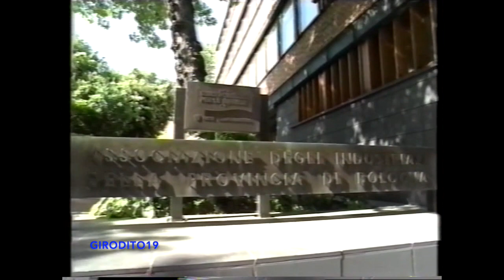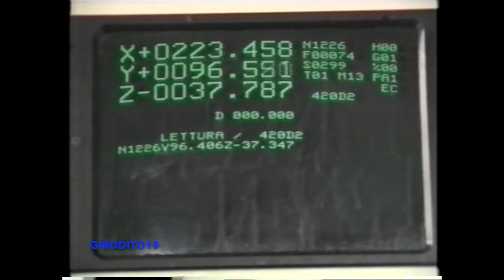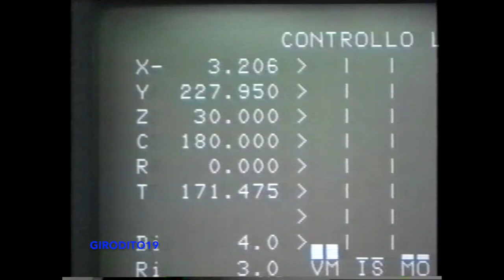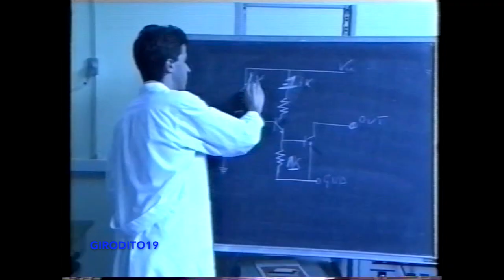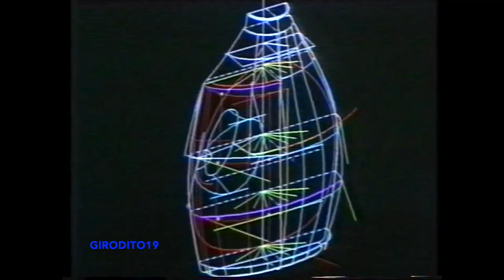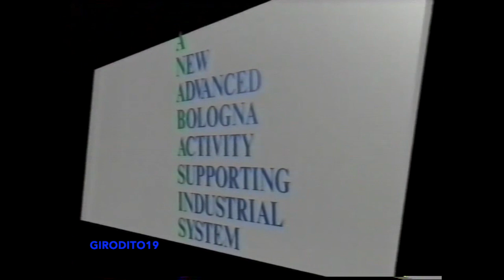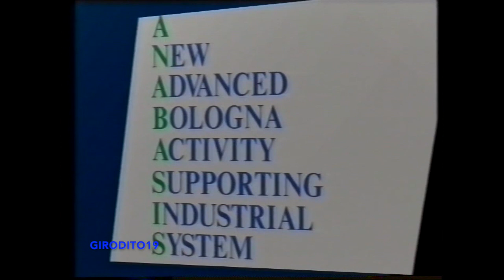Assoindustria Bologna - Il Progetto Anabasis per Bologna nei primi anni 90:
Anabasis, il progetto promosso dall'Associazione Industriali di Bologna e Provincia nei primi anni 90
Anabasis: A NEW ADVACED BOLOGNA ACTIVITY SUPPORTING INDUSTRIAL SYSTEM
Oltre al Presidente Rocco di Torrepadula, interventi di Mario Tamburini, Giuseppe Gazzoni Frascara, Antonio Bonacini, Guidalberto Guidi, Giancarlo De Martis, Marcello Menarini,